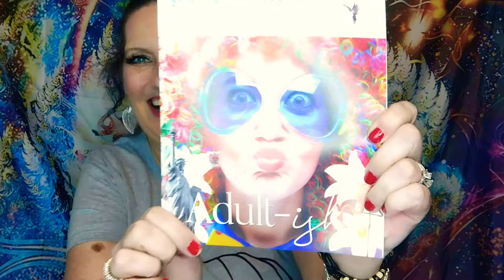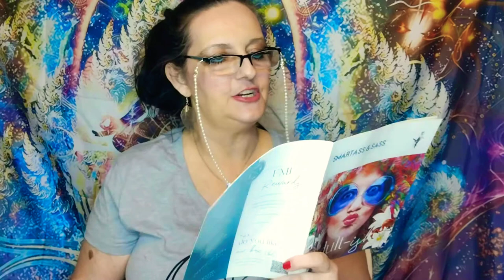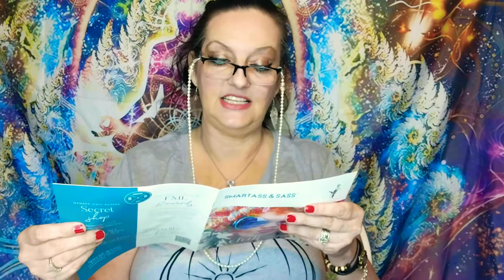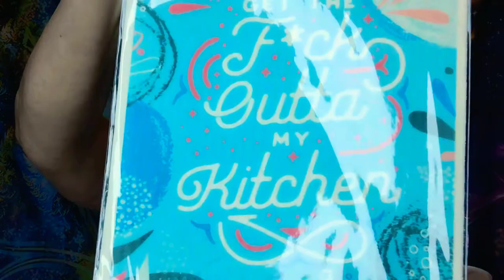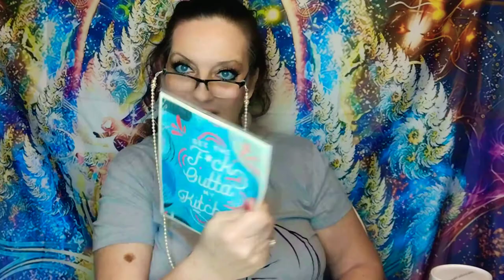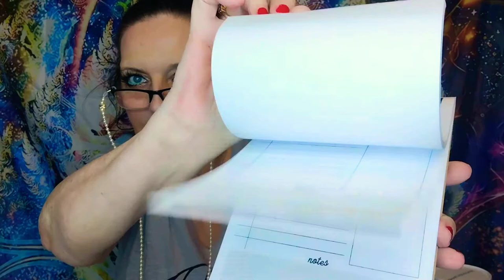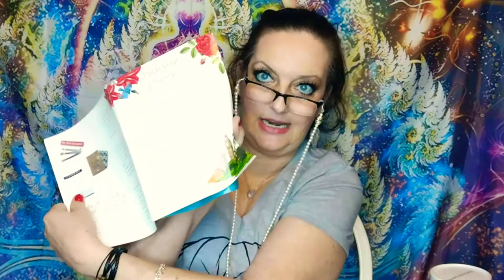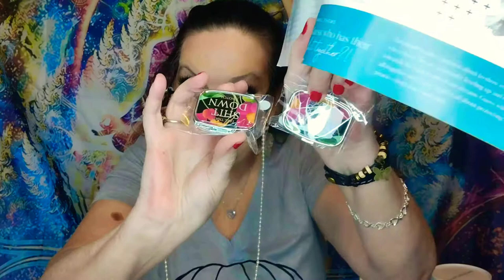Her True Colors come out! 😜 Smartass & Sass Big Box 🎁 "Not For Kiddo's" 🙉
I realize that this box is Not for everyone... that's why I feel it's important to share the things from this subscription with those of you that DO enjoy being Snarky, like me! LOL 🤣🤣

Any Giveaway associated with this video (if any) will end on Thursday, June 16, 2022
All entries must be from a Public Account and the same rules apply to all of my Giveaways! YouTube is not involved in any way. XO, Carol ❤️

Mailing Address: 📬
Carol Gardner
Ontario, Ohio
44862